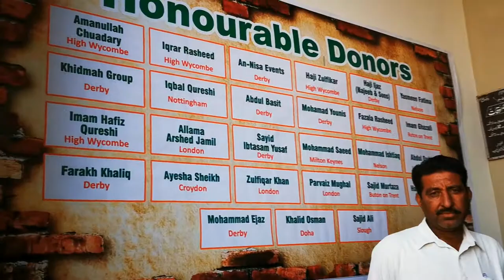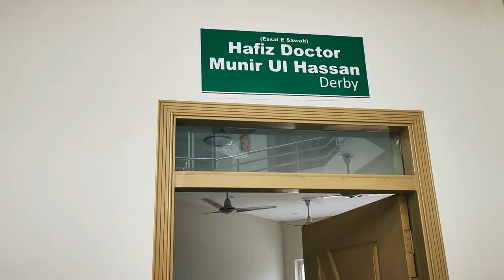ZUF- Update on Girls College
Our 3-year course offers quality Islamic education
In Pakistan, underprivileged children who don’t have access to a free school are usually sent to a religious school.

The benefit is that they learn Quran, Tajweed and Islamic studies in a religious environment. But there’s also a disadvantage: they miss out on studying subjects that are vital to their education, like English, maths and science.

Without these qualifications, students are limited in their opportunities when it comes to applying for university and work.